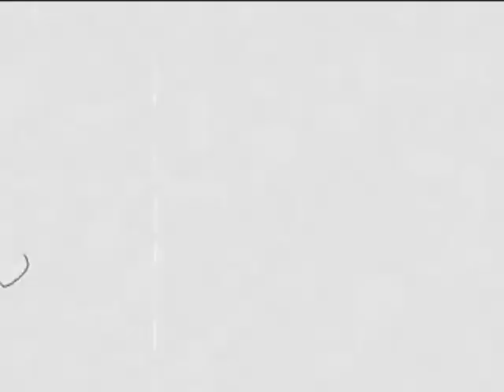Afghan Rapper Jamal - Untold Story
Jamal Yaqubi - Untold Story
( AFG Production )